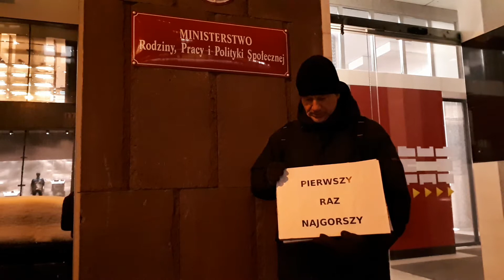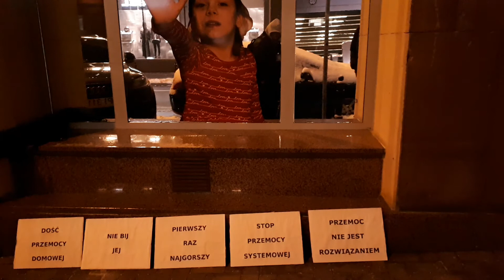Solidarnie przeciw przemocy. Dziś pod ministerstwem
pikietę pod ministerstwem rodziny, pracy i polityki społecznej. To akcja wsparcia dla  protestu w Poznaniu "Raz pobite. Marsz przeciw przemocy"